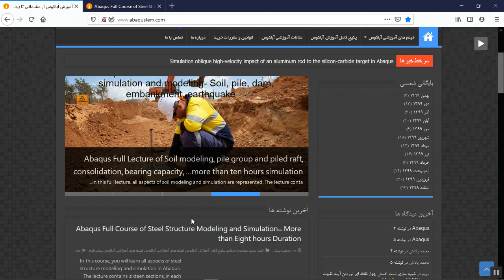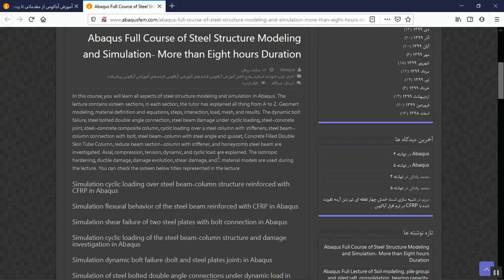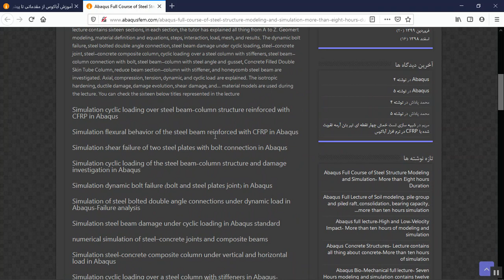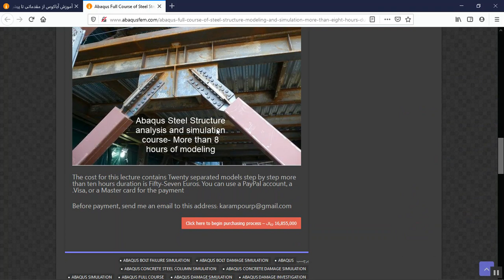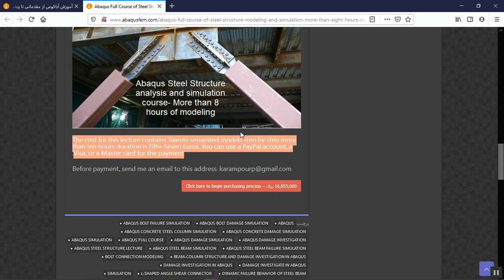Abaqus Full Course of Steel Structure Modeling and Simulation- More than Eight hours Duration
In this course, you will learn all aspects of steel structure modeling and simulation in Abaqus. The lecture contains sixteen sections, in each section, the tutor has explained all thing from A to Z. Geomert modeling, material definition and equations, steps, interaction, load, mesh, and results. The dynamic bolt failure, steel bolted double angle connection, steel beam damage under cyclic loading, steel-concrete joint, steel-concrete composite column, cyclic loading over a steel column with stiffeners, steel beam-column connection with bolt, steel beam-column with steel angle and gusset, Concrete Filled Double Skin Tube Column, reduce beam section-column with stiffener, and honeycomb steel beam are investigated. Axial, compression, tension, dynamic, and cyclic load are explained. The isotropic hardening, ductile damage, damage evolution, shear damage, and… material models are used during the lecture. You can check the sixteen below titles represented